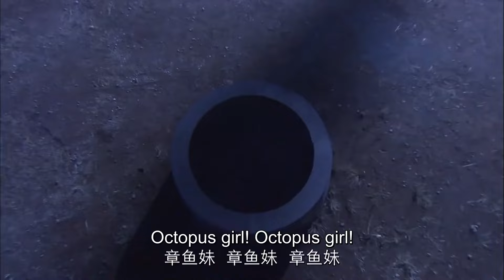Immortal Ascension EP24| Young emperor fell in love with talented medical girl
►Drama Name：Immortal Ascension
►Episode：38
►Genres: Romance, Ancient, Comedy
►Synopsis:
A young woman refuses to conform to her times. He Tianxin (Na-ra Jang) is smart and sassy and aspires for more than what society tells her women should be. Dressed like a boy, Tianxin wants to become a doctor. When she meets Emperor Zhu Li (TAE) and the handsome Zhang Zhesan (Hao Gao), they both fall in love with the unconventional young woman. What will become of this unusual love triangle?